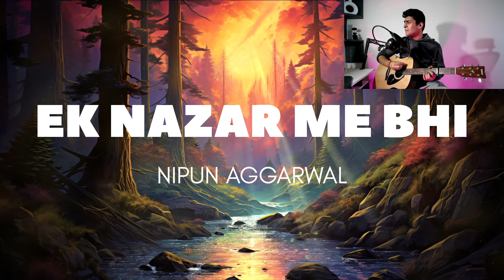Ek Nazar Mein Bhi | KK | Cover by Nipun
Ek Nazar Mein Bhi Pyaar Hota Hai, Maine Suna Hai

Do Baaton Mein Bhi Ikraar Hota Hai, Maine Suna Hai

Sama Rangeen Sa Hone Lagta Hai

Jahaan Haseen Sa Lagne Lagta Hai

Koyi Dil Pe Chhaa Jaaye To Aisa Hota Hai, Maine Suna Hai